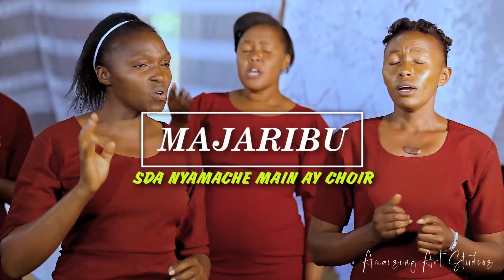MAJARIBU BY NYAMACHE MAIN AY CHOIR//Official video// filmed by Amazing art Studioz